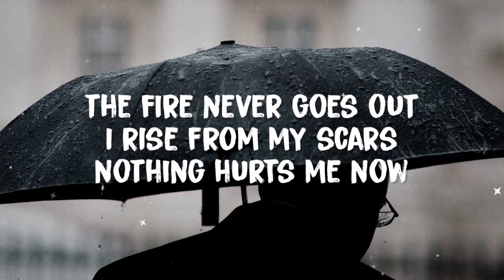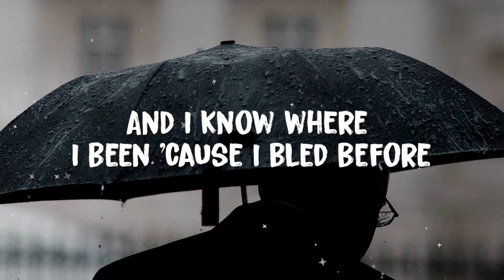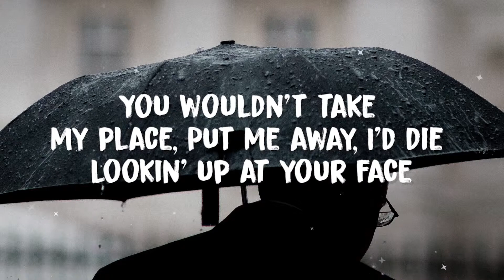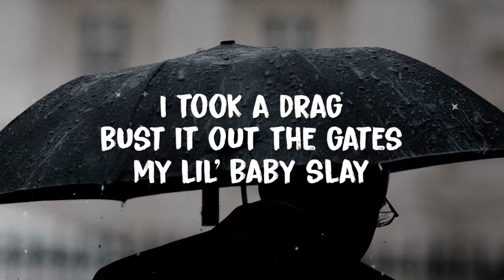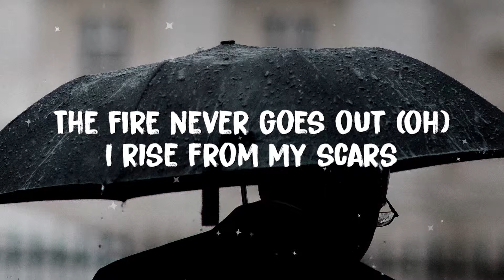SZA, The Weeknd, Travis Scott - “Power Is Power” Lyric